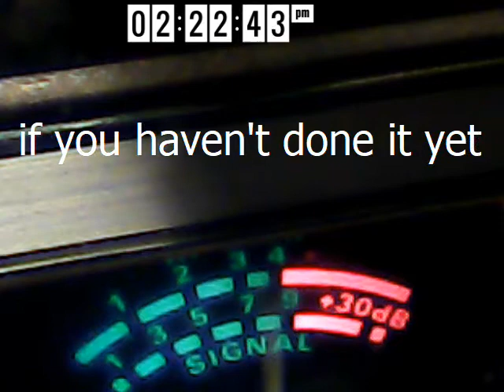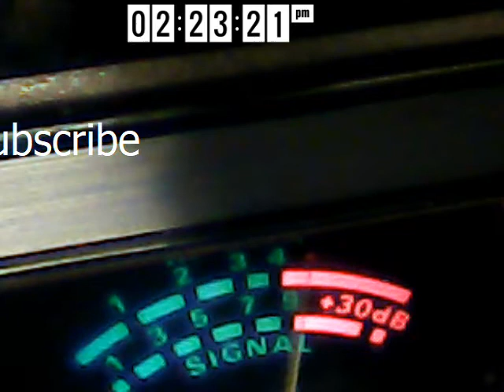Audioman288 & 48 in the Triangle